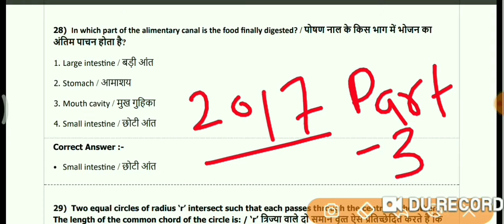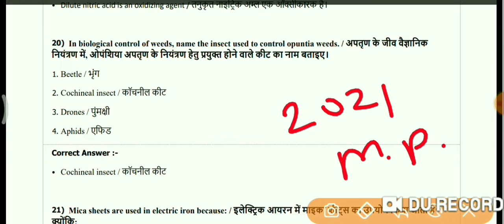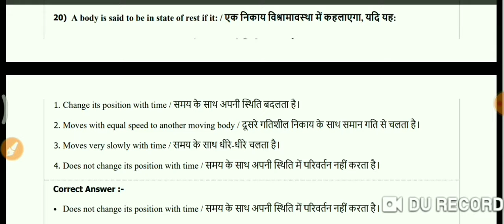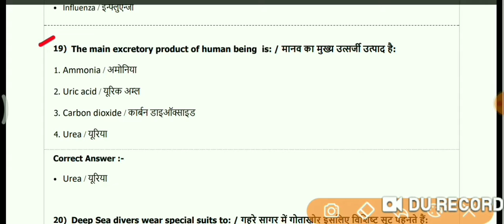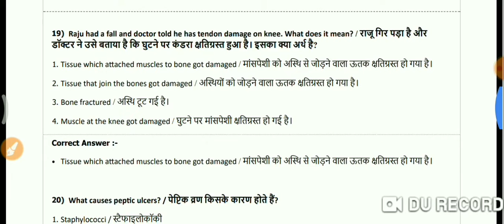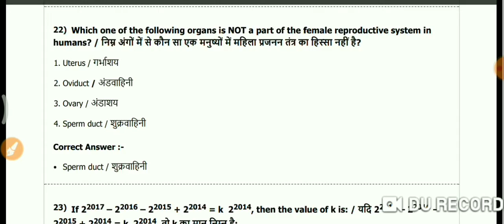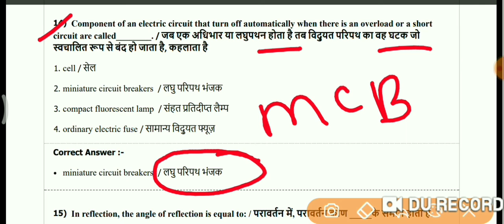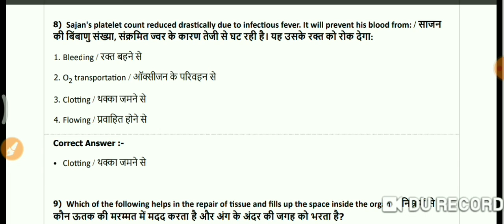MP Police 2017 के EXAM में पुछें गयें Science के महत्वपूर्ण प्रश्‍न Part 4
Rp study Point,
RRB NTPC,RRC Group D, locopaylet,
mp police,Vyapam,Savindha Teacher Tet exam,SSC ,Bank exam, patwari paricha,
LIC, Railway,Anm Exam Science